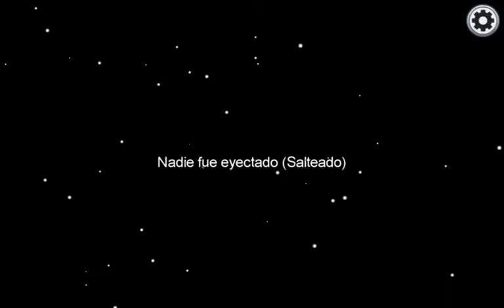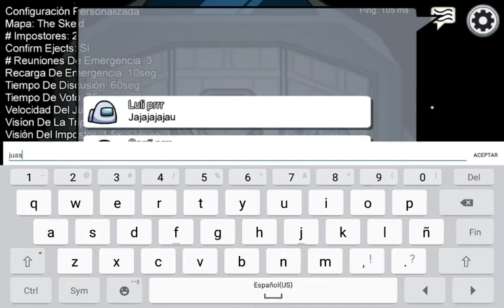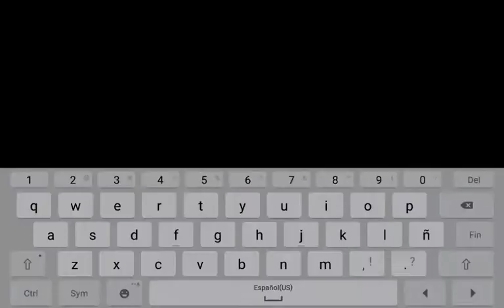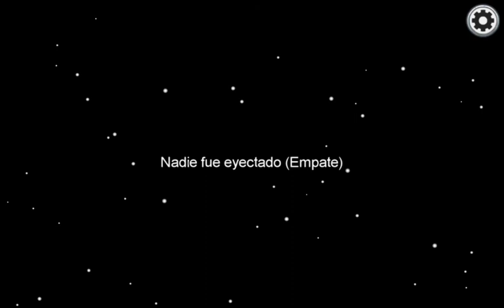Among Us Time